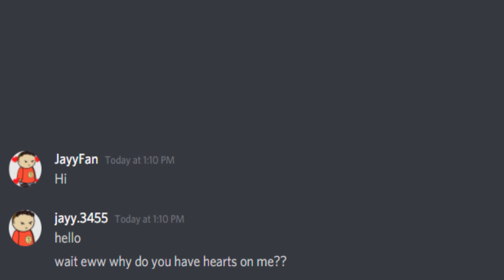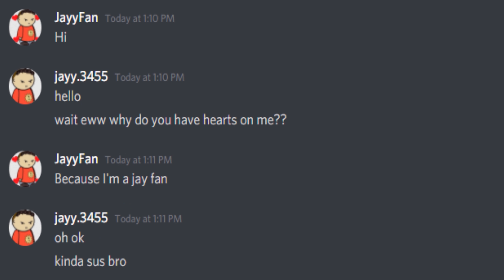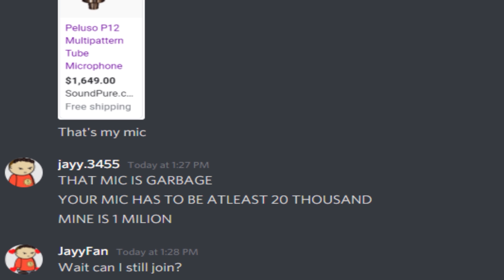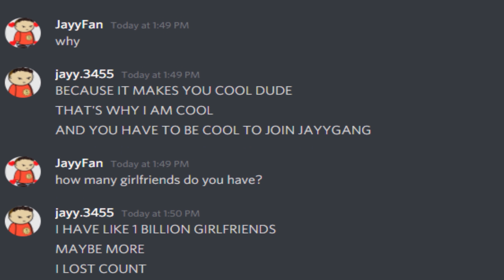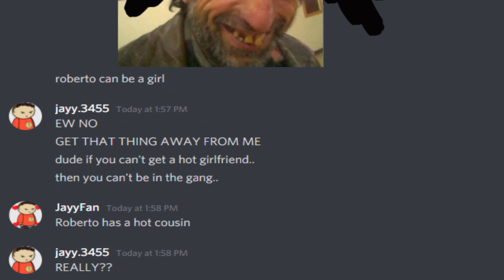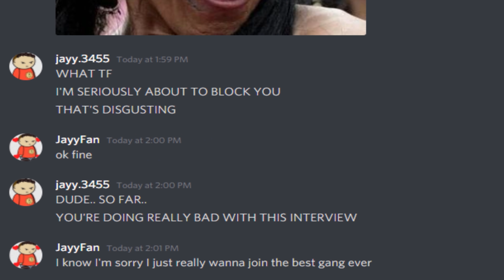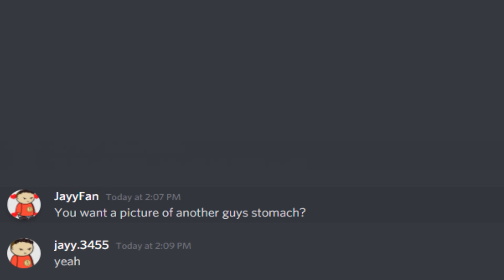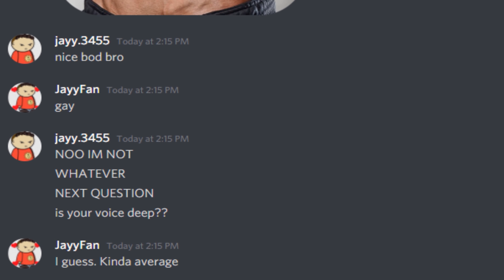TROLLING A CRAZY RACIST KID! (I joined his gang)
use ref. "BRIGHT" for x2 EARNINGS!🥗